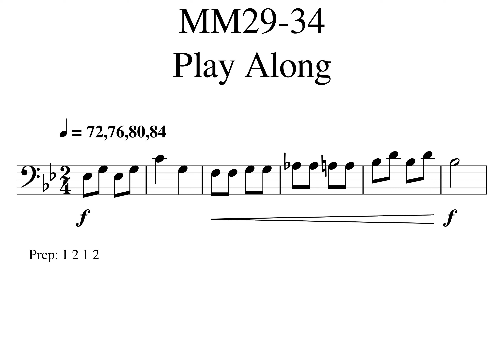004 MM29 34 Rondino 72 76 80 84